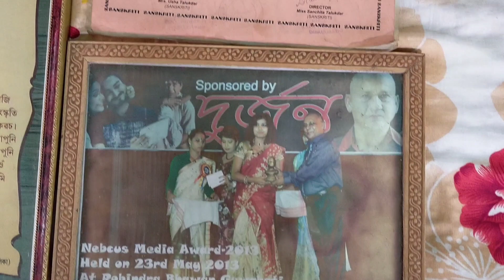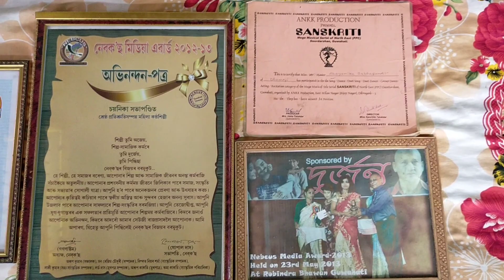কটন বিশ্ববিদ্যালয় || গোলাঘাটৰ জীয়ৰি চয়নিকা সভাপণ্ডিত || Assamese Vlog || Bornil Basab ...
Hello Guys I am Back With A Another Video